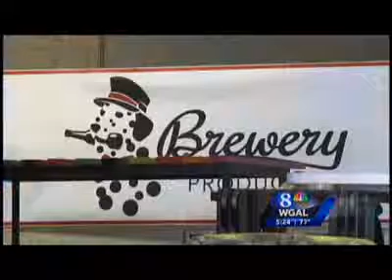Pennsylvania Beer Distributor Brewery Products Co. Holds Open House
WGAL reports from inside Pennsylvania beer wholesale distributor Brewery Products Co. The company opened its doors to the public for an open house, showcasing the company's 72,000 square-foot facility and the wide variety of beer brands they distribute. The company's warehouse holds more than 180,000 cases of beer.